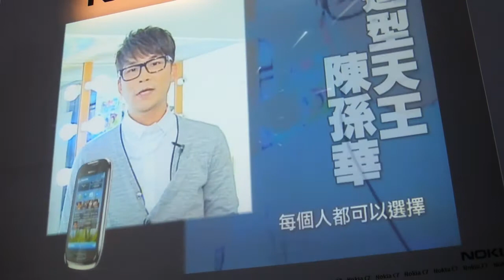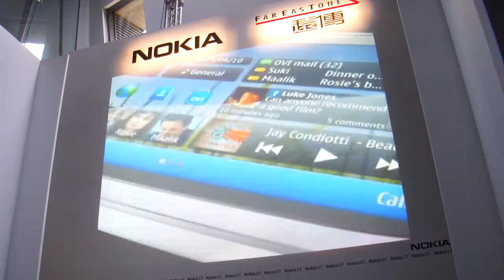Mobile01101019 NOKIA C7發表會 5抽獎活動宣傳+關穎開賣儀式